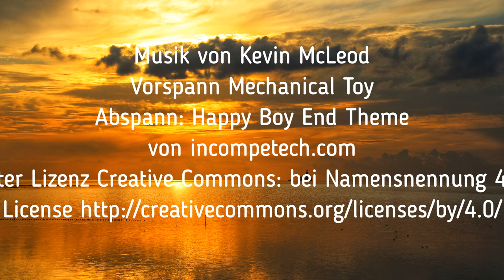Wie soll ich mit dem Laufen anfangen?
Heute erkläre ich Euch, wie ein (Neu)-Start mit dem Laufen gelingen kann und was man besser lassen sollte.